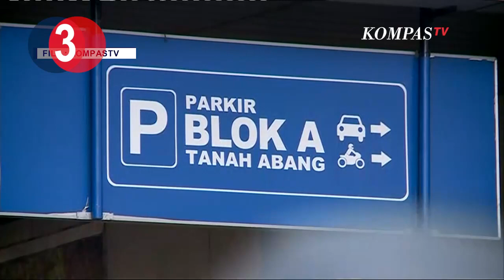TOP 3 NEWS: Pembunuh Guru Ngaji Ditangkap, Demo New York Pilpres AS, Indonesia Resesi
JAKARTA, KOMPAS.TV  Berikut ini tiga berita terpopuler yang terjadi pada Kamis, 5 November 2020 mulai dari pembunuh guru ngaji di Cibinong, Bogor ditangkap, demo terkait penghitungan suara Pilpres AS di New York, dan BPS menyatakan ekonomi Indonesia di kuartal III resesi.

1. Polisi tangkap pembunuh seorang guru ngaji di Cibinong, Bogor. Pelaku diduga dendam karena sering ditagih utang. Pelaku membuang jasad korban ke sumur sedalam 17 meter.

2. Unjuk rasa menuntut penghitungan suara lengkap dalam Pilpres AS terjadi di New York. Aksi protes dimulai setelah tim Donald Trump akan ajukan tuntutan hukum. Trump meminta penghitungan suara di Michigan & Pennsylvania dihentikan.

3. BPS: ekonomi Indonesia memasuki masa resesi. BPS menyatakan pertumbuhan Ekonomi Indonesia kuartal III tahun 2020 kembali minus 3,49%. Pada kuartal II 2020 pertumbuhan ekonomi Indonesia juga minus 5,32%.